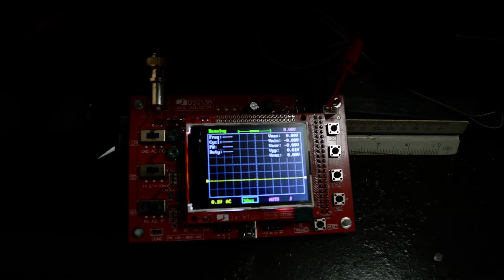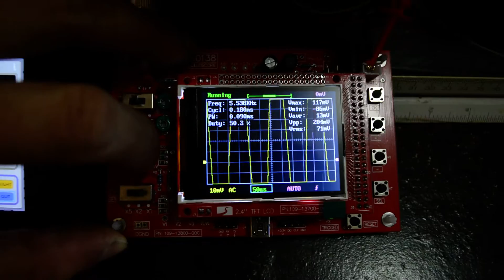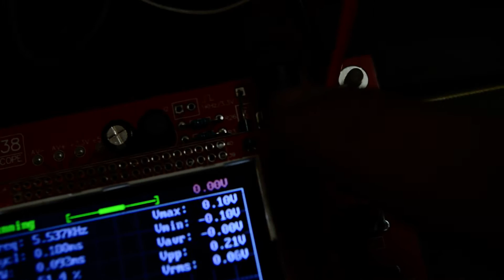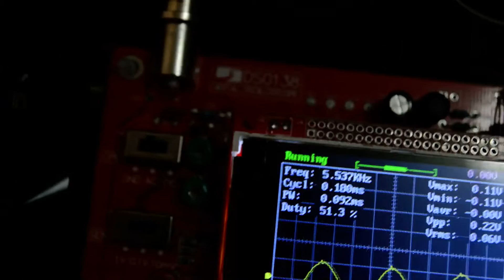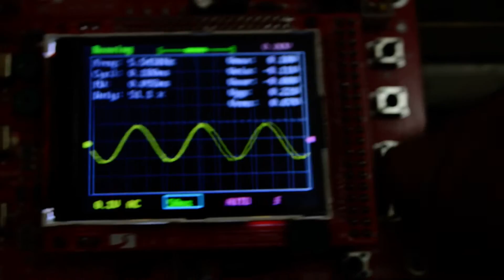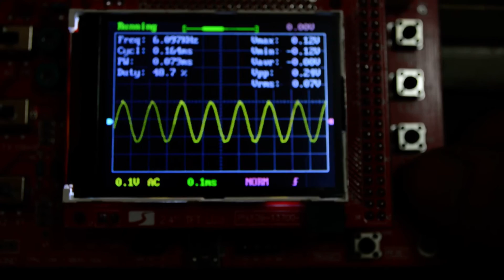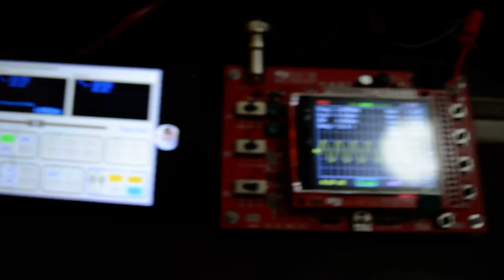รีวิว DSO138 200khz Oscilloscope 2/2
ลองเปิด DSO138 ดูกันครัชชช คลิปต่อไปจะหากล่องใส่นะแจ๊ะ
อันนี้คลิปแรกคับ